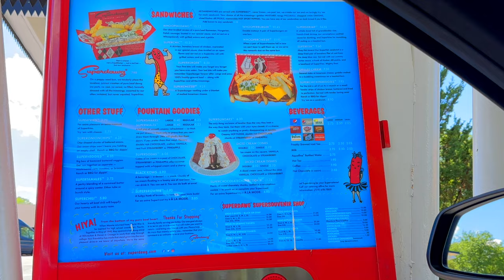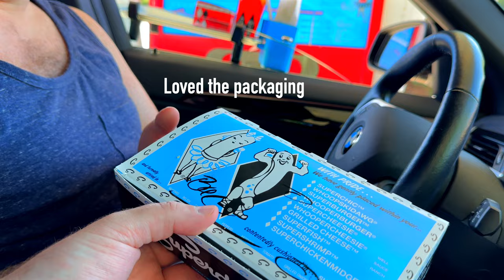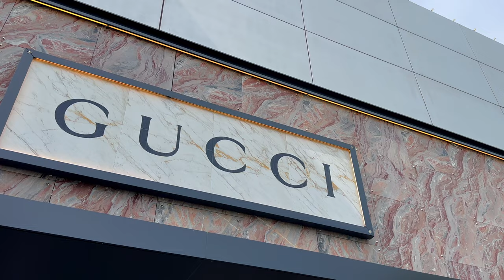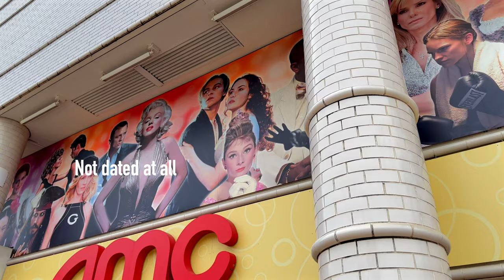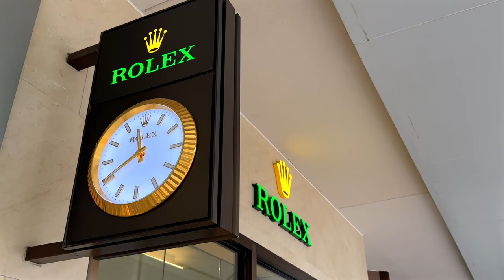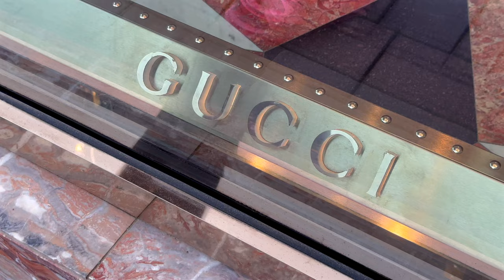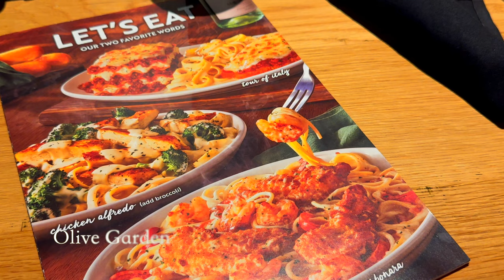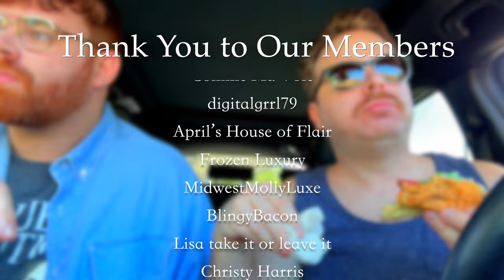Chicago Vlog | Chicagoland | Superdawg | Louis Vuitton | Oak Brook Center | シカゴ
Today we're doing another Chicago Vlog!  Chicagoland Oak Brook Center mall provides so many opportunities for luxury window shopping, especially at Louis Vuitton.  Join us as we try Superdawg for the first time, we catch the Barbie movie with Jamie @luxpetite and have dinner at Olive Garden.  It's gonna be a great weekend!

Song "Athena" by Karl Casey @ White Bat Audio

Write me:
Caleb Snell

caleb.snell.designer